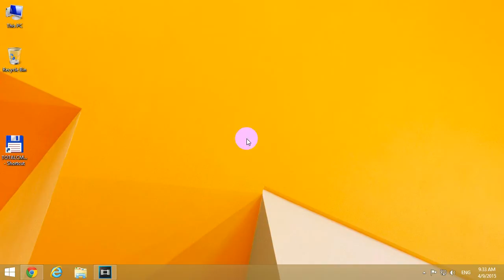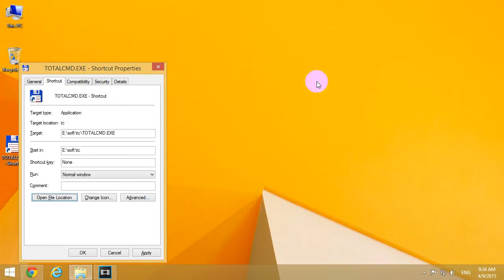How to fix "Cannot write wcx_ftp.ini" error (Total Commander)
Displayed error message: Error: Cannot write wcx_ftp.ini! Please remove the write protection!

Solution: Run the program as Administrator